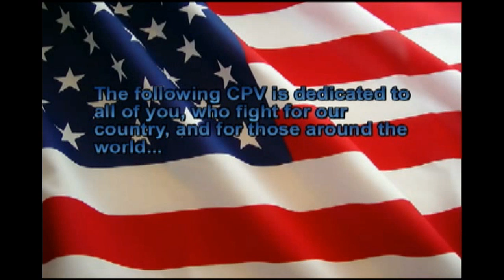SMF Great American Clash 2008 Preview (REUPLOADED)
This is a reupload of the SMF Great American Clash 2008 Preview. YouTube censored it when they had the whole WMG music thing and I got bored and decided to reupload it. BTW if WWE '13 is good. might see more of SMF on a new channel. Maybe.

SMF Presents The Great American Clash
Live from Boston, MA.

Confirmed Card for the Event:
SMF Big Ass and Tits Championship

SMF TV Championship
Battle Royal
Bob Saget (c) vs. KKKramer vs. Terrell Owens vs. Uncle Phil vs. Two Mystery Opponents

SMF Tag Team Turmoil Match.
9 Tag Teams will fight in the Match. One team comes out, whoever wins faces the next tag team.  Whoever wins at the end is the winner.  The tag team with one of the last entries has a higher chance of winning.

SMF Action Star Championship
Ladder Match

SMF Commissioner's match.
Chuck Norris vs. Bill Cosby

Jeff will also be in the arena with some potential crazy hardcore craziness.

And the Gay Marriage with Christopher Lowell and Lashley takes place.